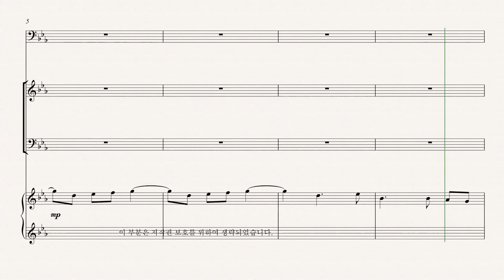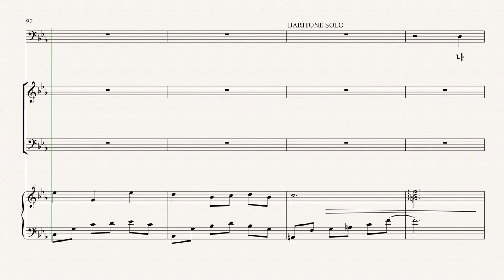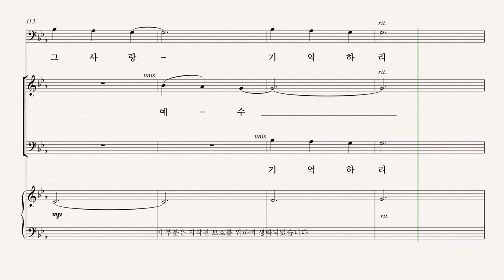[유빌라테] 유빌라테 명품성가 35집 '갈보리 언덕에 서서' - Alto